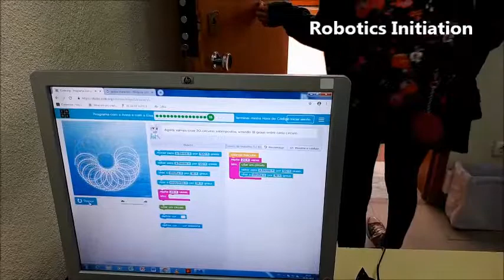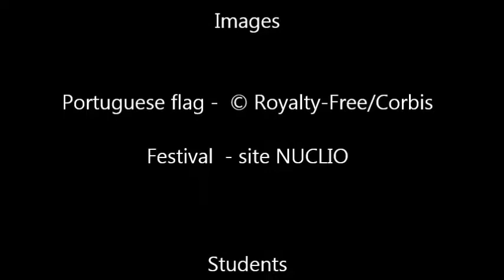SonS2019: Science Club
The Science Club is based on the involvement of students of different age levels in school activities in the area of science. These activities are implemented using low-cost solutions.

An important aspect is the sharing and mutual aid based on the contributions of older students in supporting the experimentation and learning of the younger ones.

Teresa Diniz, Ag. Escolas Francisco Simões, Almada, Portugal
Rosário Proença, Ag. Escolas Francisco Simões, Almada, Portugal

This project is part of the European Science on Stage Festival 2019. At the biggest European educational fair for STEM teachers around 450 primary and secondary school teachers from over 30 countries come together to exchange best practice teaching concepts. Get more informations on the Science on Stage Festival